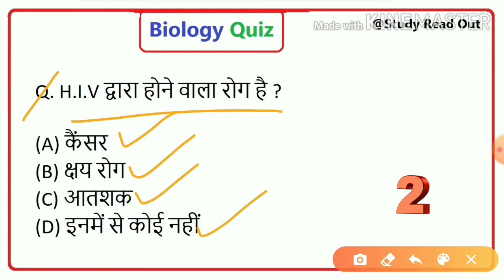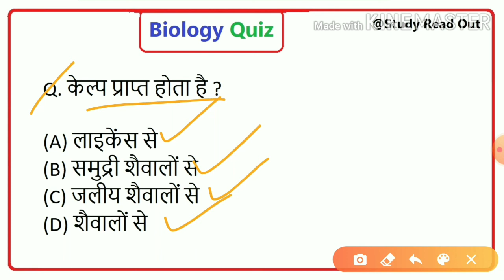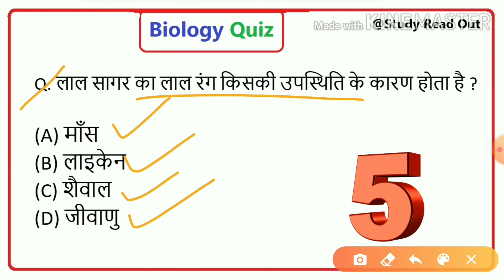Biology Quiz | Biology Important Question | Biology test series,Exam | study read out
Hello friends, I ask you Top 20 Biology question and you give answer of each question in comment section within 5 second.if you cannot give answer then I give you answer of question,